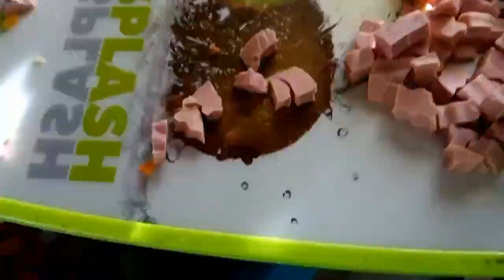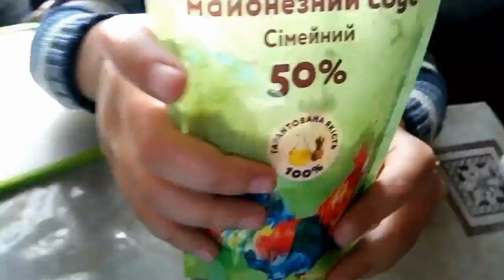👍«Կանաչ ոլոռով Ամանորյա շքեղ աղցան»/Столичный салат/Capital salad